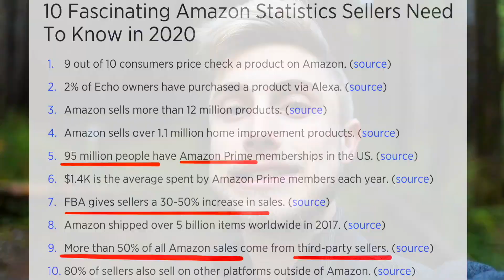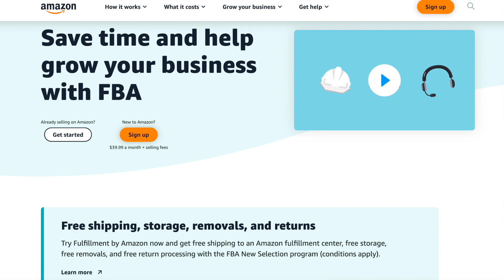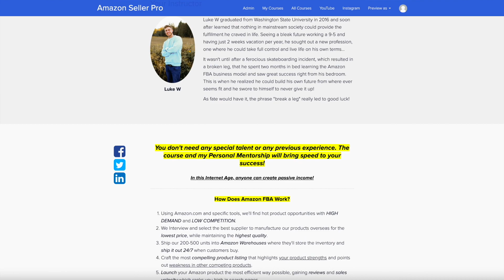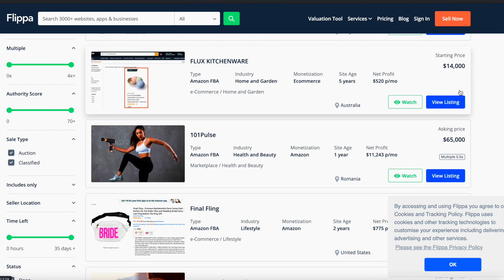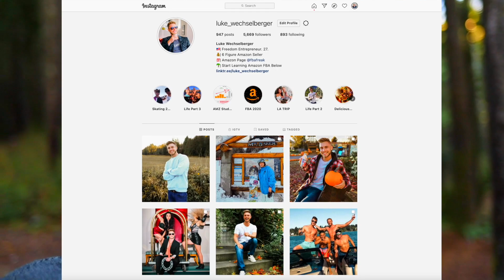3 Best Amazon FBA SUCCESS Strategies in 2021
Selling on Amazon is all about risk management, which is why one of the top sales strategies is to start off with a small inventory and scale-up based on which items are most successful. Start with a few items that your research has shown will likely do well, build up your reputation, and test out more items gradually.
Some good strategies for 2021 are the following: Optimized Amazon SEO. Optimizing your products for Amazon SEO will help your customers find them when they search for relevant search terms.
Amazon advertising. ...
Third-party advertising. ...
Customer reviews.